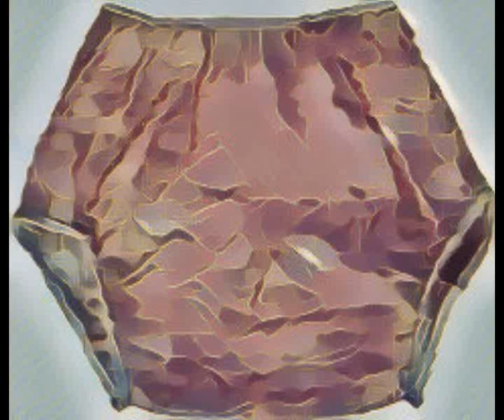Alvin Ever After Alvin in the Second Scene 5